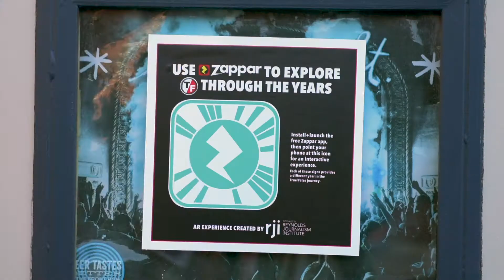Augmented Reality: Creating interactive news content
True/False Film Fest attendees share their thoughts after interacting with our augmented reality experience at the True/False film festival.